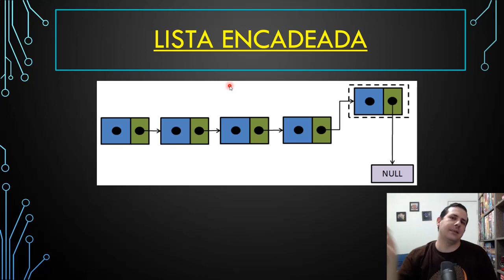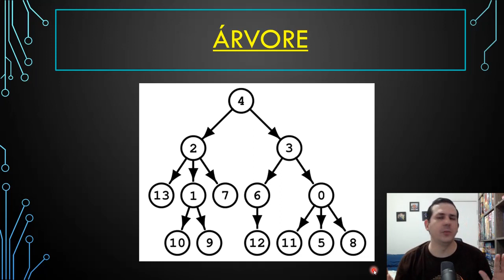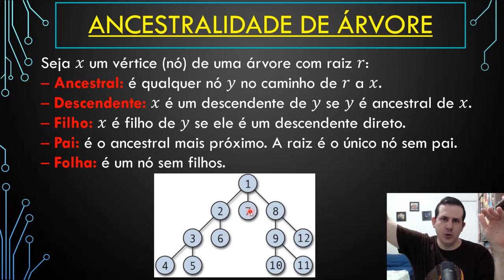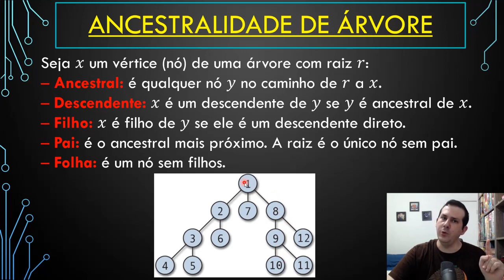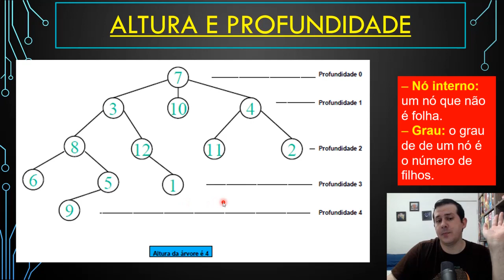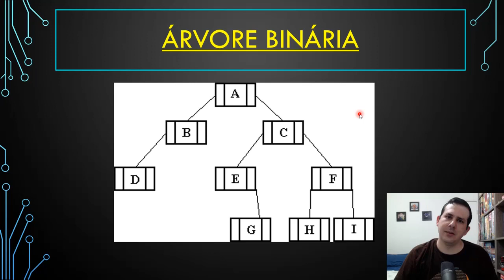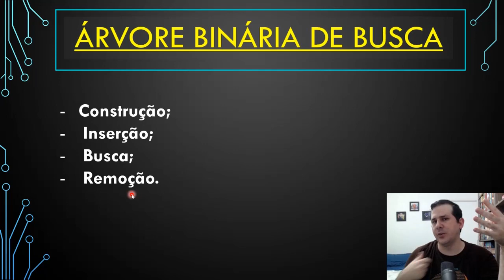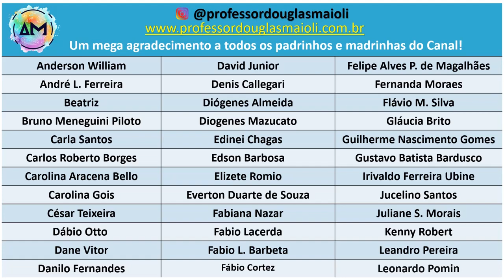Aula 12 Estrutura de Dados - Introdução às Árvores